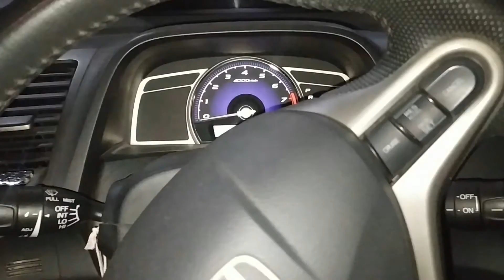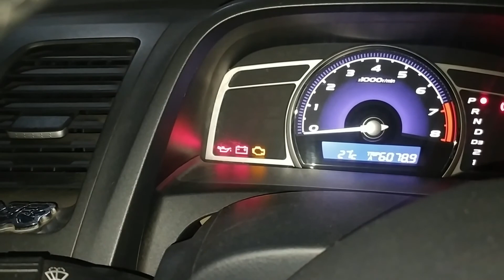วิธีการทำกุญแจพับ Honda Civic FD นางฟ้า / FB / FKและรถ Honda รุ่นอื่น แบบละเอียดมาก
รวมลิ้งค์โหลดเกมมือถือ เล่นบนคอม มาฝาก
อยากโหลดเกมไหนโหลดได้เลย
ปล. สเปคคอมต้องถึงสเปคขั้นต่ำโปรแกรมต้องการจึงจะเล่นได้นะครับ
ลิ้งค์สำหรับโหลดเกมมือถือเล่นบนคอม อัพเดทล่าสุด 2022
DouluoDalu สัประยุทธ์วิญญาจารย์